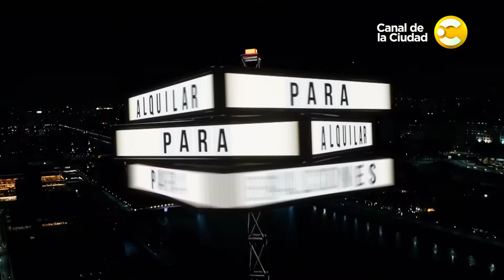Andrea López, Presidenta de la Asociación Asperger Argentina en Para Alquilar Balcones